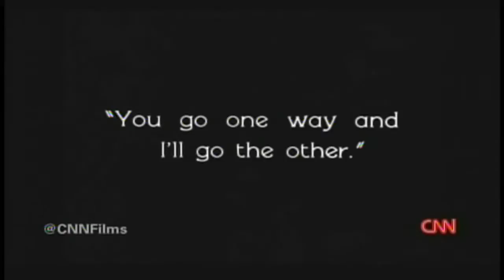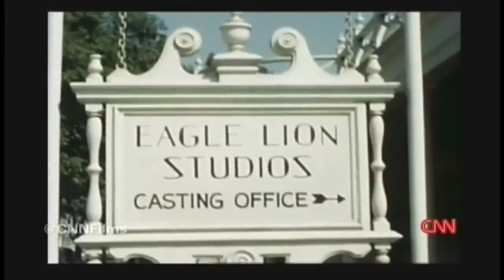And the Oscar Goes To 2014 Documentary Film 1 11